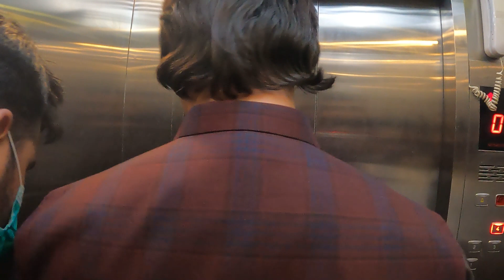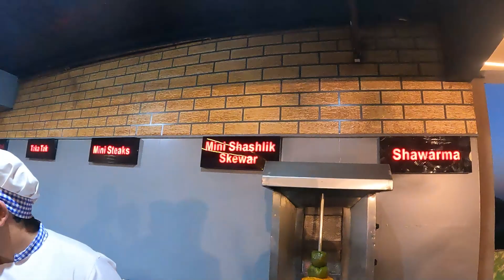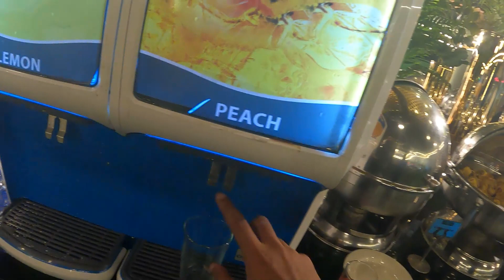Islamabad Hotel Rooftop Iftar 2023 | Dinner Buffet | The Guy From Capital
Hello, guys, this Vlog is on Iftar at Islamabad Hotel 2023. I hope that you will like it and enjoy it. In this video, I Open the Iftar at Islamabad Hotel with my Friends and Office colleagues.